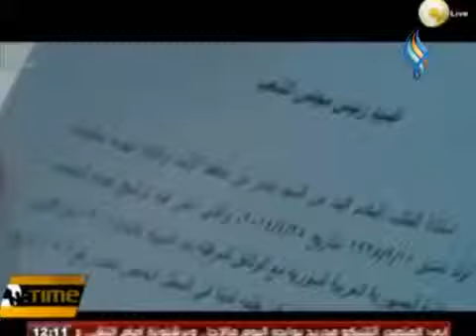هام جداً شاهد رئيس حكومة الائتلاف في شوارع دمشق 9 6 2014